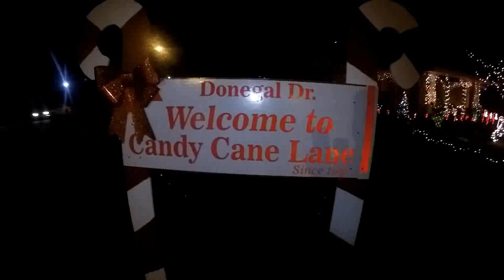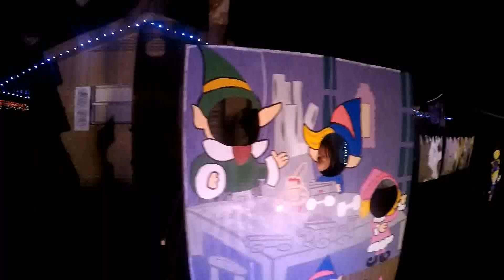candy cane lane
we walk around candy cane lane in Corpus Christi, TX and look at the lights.  Merry Christmas!